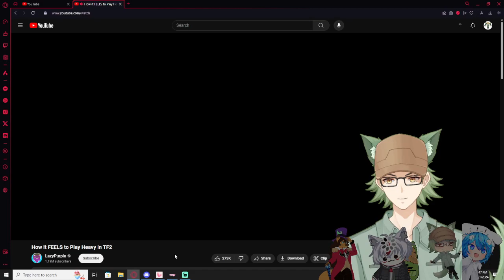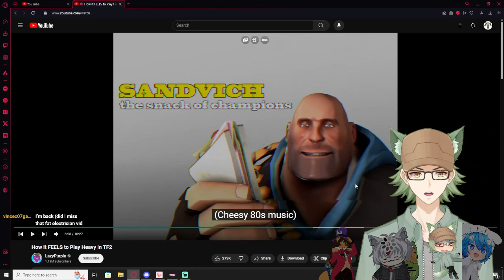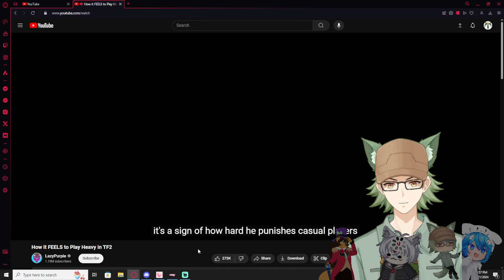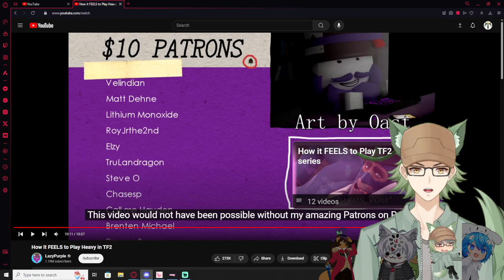Vtubers React to How it FEELS to Play Heavy in TF2